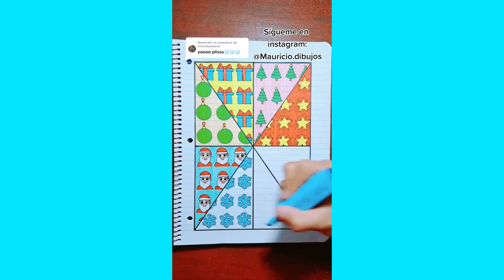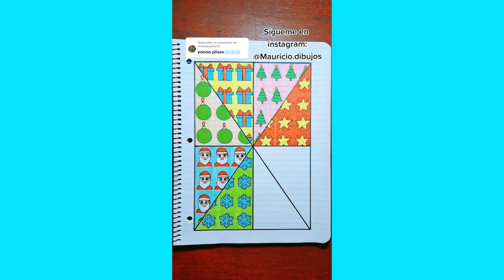COMO DIBUJAR NIEVE❄️/ MAURICIO DIBUJOS 🤩